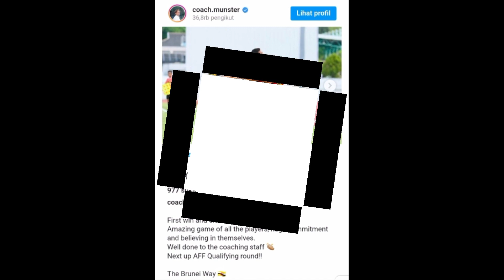Paul Munster Berikan Sinyal Bahaya Tantang Timnas Indonesia Di Piala AFF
BERITA SEPAKBOLA TERBARU DAN TER UPDATE DARI LINGKARAN TIMNAS.
Berita Sepakbola Hari kamis, 29 September 2022